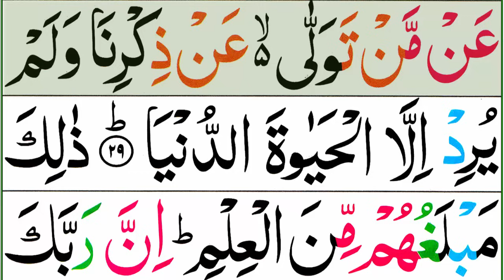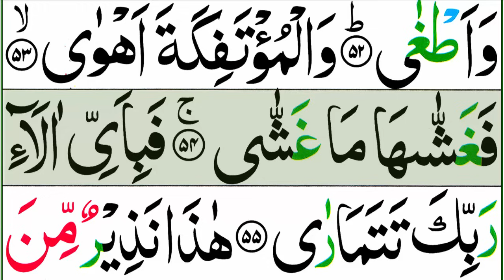053 Surah An-Najm Full [Surah Najm Recitation with HD Arabic Text] Pani Patti Voice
An-Najm is the 53rd chapter (Surah) of the Qur'an with 62 verses (Ayaat).